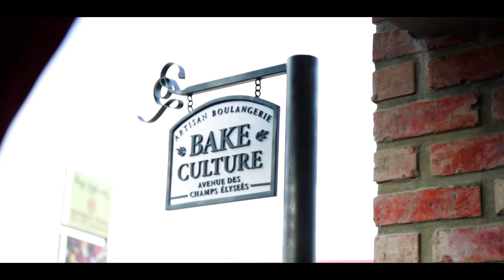Bake Culture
Produced by - Magic Media Sdn Bhd. Recent work.
Promoting "Bake Culture"

Magic Media is a video production company in Brunei with combined staff expertise of over 25 years in the film industry.

No.2 Spg. 995, Kg. Kilanas, Jln.Tutong, BF2520 Bandar Seri Begawan, Brunei

This video is owned by Magic Media Sdn Bhd, unless images/music specified in above description.